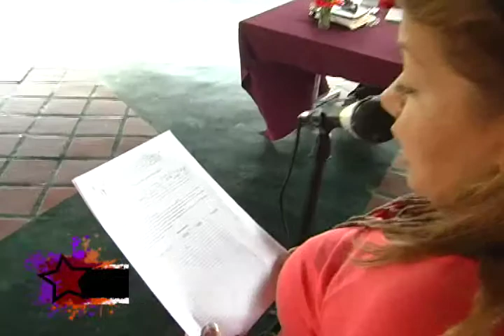Pateando El Barrio: Socialización de proyecto de Misión Sucre y En la Comuna Ataroa avanza la GMVV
Número: 60
Bloque: 01
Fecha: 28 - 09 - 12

La información de la presente emisión:
Socialización del proyecto de Misión Sucre en estudios jurídicos y Gran Misión Vivienda Venezuela avanza por el Poder Popular: 10 viviendas construidas en el C.C. El Despertad de La Comunidad de la Comuna Socialista Ataroa